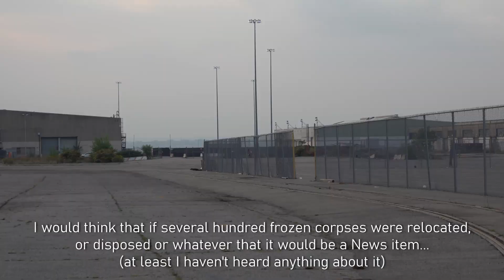Freezer Trucks in Brooklyn are gone October 8, 2021